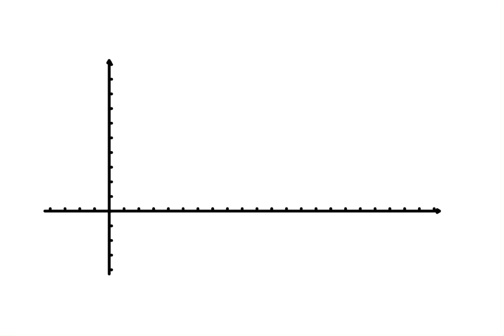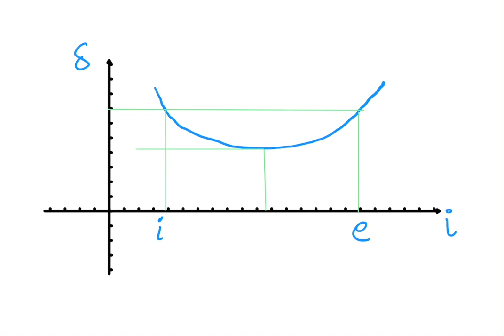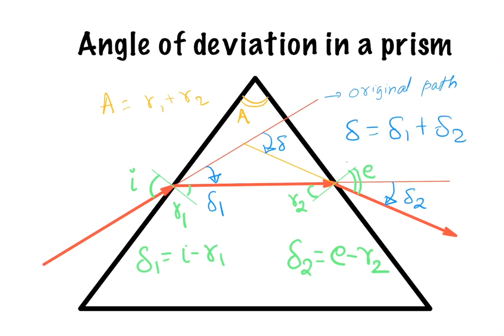Prism - Angle of deviation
This video teaches about the displacement method to find focal length of a convex lens.